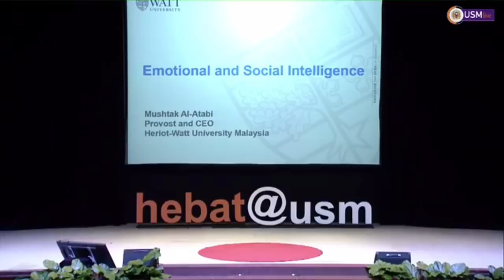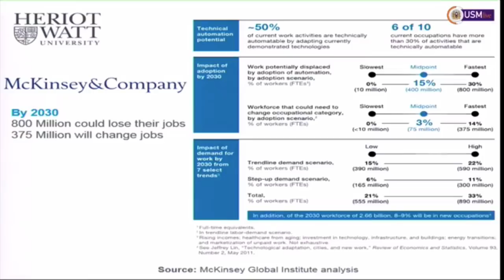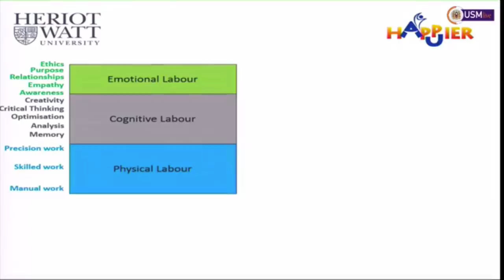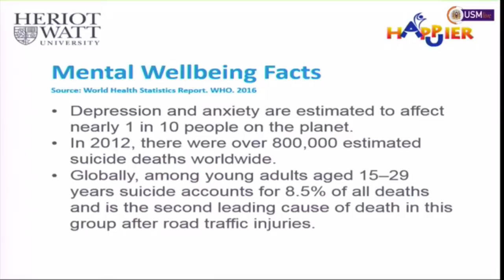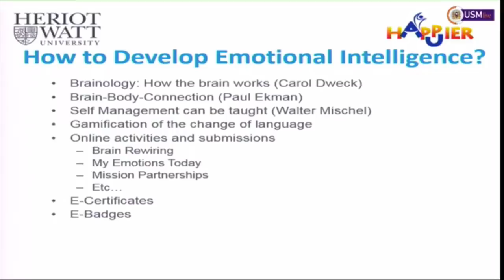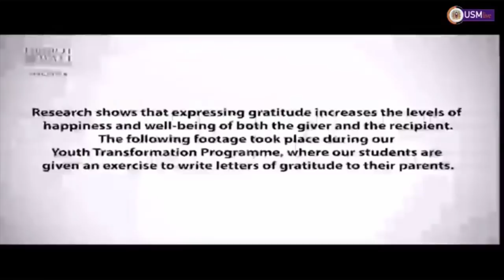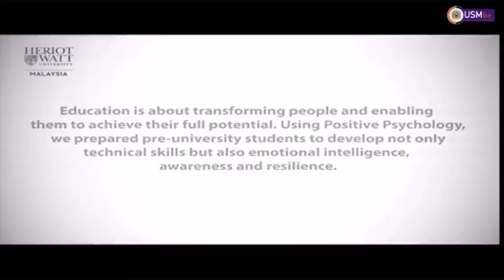Mushtak Al Atabi - Emotional and Social Intelligence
MUSHTAK AL ATABI
EMOTIONAL AND SOCIAL INTELLIGENCE

The thoughtful, eloquent, tall, not-so-dark and handsome Professor Mushtak Al Atabi shares his perspective on emotional and social intelligence.

He explained that the people skills are those that relate to emotional intelligence. Data shows that intelligence (IQ) often gets you in the door for a job, but emotional intelligence (EQ) is what helps people to manage their lives successfully.

Emotional and social intelligence is the way that we become aware of our own emotions, understand how to manage those emotions, become aware of other people’s emotions and interact with others. All of these skills are at the heart of how we understand ourselves and build healthy relationships with others.